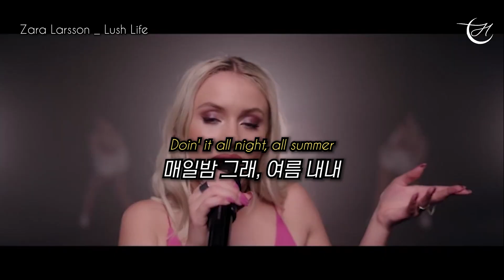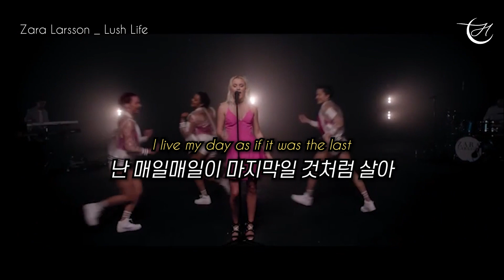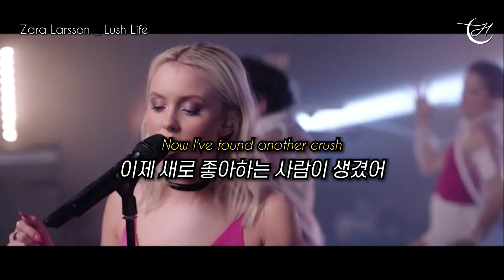🔥마지막인 거 처럼 살거야 : Zara Larsson - Lush Life [가사/해석]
[👍구독] [🔔알림] [❤️좋아요] [↪공유] [💬댓글] 큰 힘이 됩니다